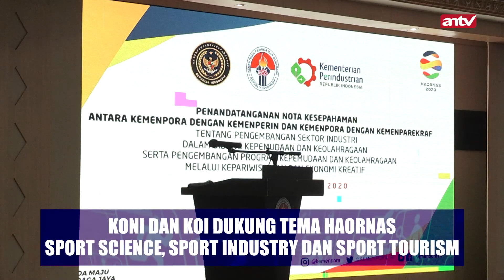KONI & KOI Dukung Tema Haornas "Sport Science, Sport Industry & Sport Tourism"